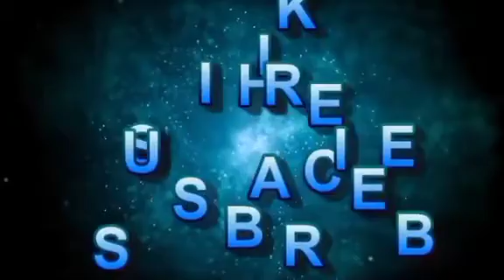Best Paper Plane In Very Easy Steps | Best Paper Jet Plane That Looks Awesome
Origami Airplane Like Jet Fighter - Folds Airplane Jet With Color Paper Easily. How To Make The Best Paper Airplane - Jet Fighter Aircraft Model With Paper Easy Tutorial For Kids.

Required Item:
1 Square Paper